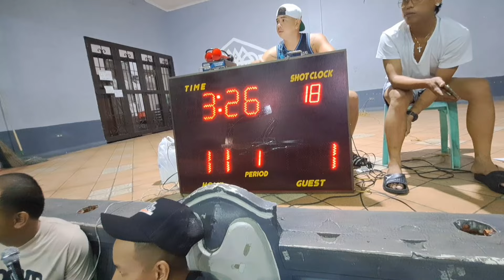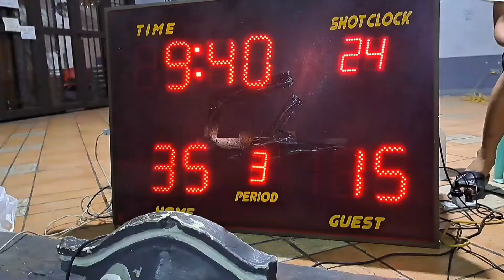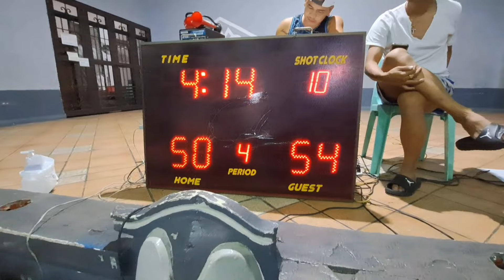TEAM MALACANYAN TITAN VS. ENGINERING HOOPER /TAMBAK NA NG WIN PA